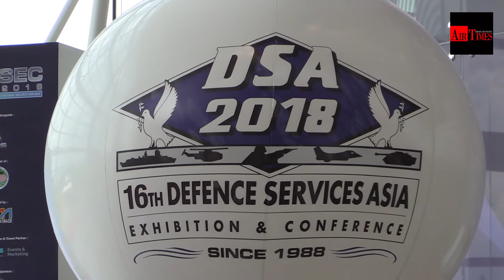Perasmian Pembukaan DSA & NATSEC Asia 2018 oleh Timbalan Menteri Pertahanan Malaysia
Pameran Perkhidmatan Pertahanan Asia (DSA) dan Pameran Keselamatan Kebangsaan (Natsec) Asia 2018 dibuka secara rasmi pada 16 April 2018 oleh Timbalan Menteri Pertahanan, Datuk Seri Mohd Johari Baharum di Pusat Pameran dan Dagangan Antarabangsa Malaysia (MITEC), Kuala Lumpur.